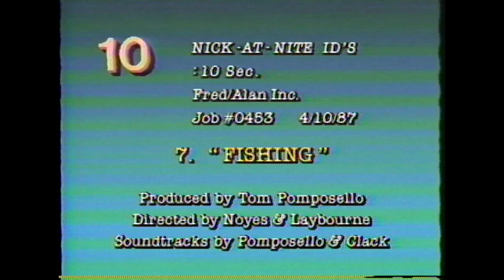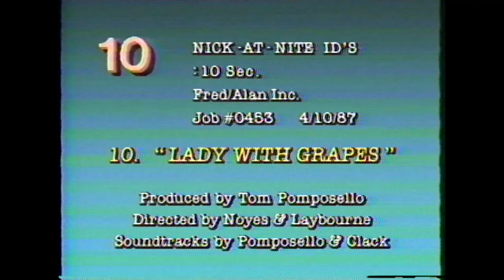Nick at Nite IDs by Eli Noyes and Kit Laybourne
Maybe half a year ago from this date I had wanted to make a video about MTV"s Liquid Television. I interviewed an assortment of animators, did some deep research, but unfortunately the subject was so important to me I didn't trust myself to do it right. One of the people I interviewed was animator and director Eli Noyes. While the recording of our interview unfortunately was lost due to a recording error, me and Eli stayed in touch occasionally.

During the project, he sent me a collection of commercials he had directed (and sometimes animated) in the past, along with some of his short films.

Unfortunately, though I wish I could have talked to him more, Eli passed away this week. To celebrate his work, which has inspired me, I've decided to share what he shared with me.

Noyes directed these short intertitles with his friend Kit Laybourne, also an animator, in 1987.

Kit has already uploaded these to his Vimeo account years ago, however I thought I'd upload the tape that Eli sent me as well, just for the sake of sharing it.